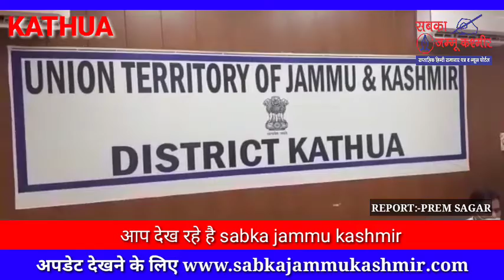जिला योजना निर्माण पर जिला प्रशासन ने पीआरआई के साथ चर्चा सत्र आयोजित किया